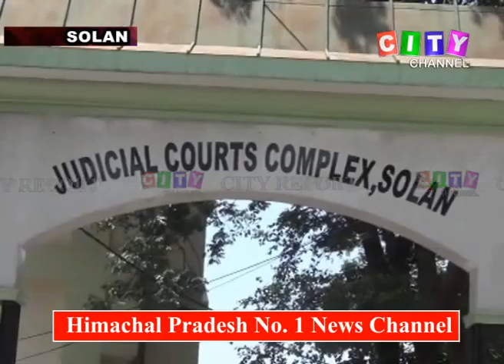Solan Rape Accused Arrest 31 July 2018